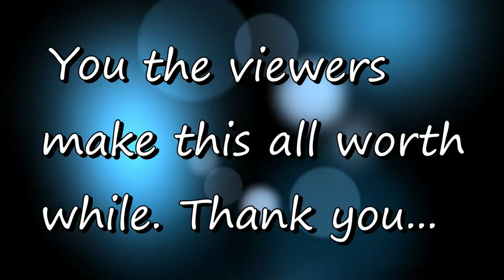2fer TR3B sightings, from the collection, no info to provide - [05/06/2021]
3AM LOWDOWN DOES NOT CLAIM ANY RIGHTS OVER ANY OF THE GRAPHICS, IMAGES, VIDEOS, SONGS USED IN THIS VIDEO.